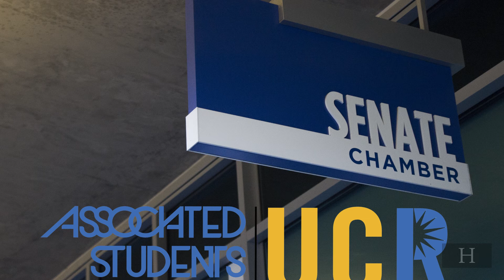ASUCR Senate Meeting 10/21/2015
Video footage of the ASUCR meeting held on October 21, 2015. ASUCR meetings are held every Wednesday at 6:00 p.m. in the ASUCR Senate Chambers.